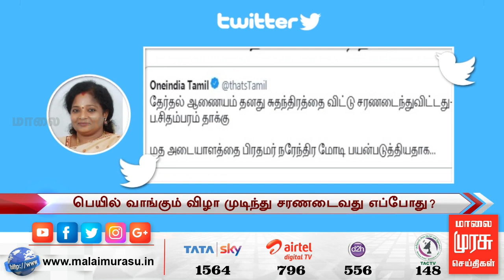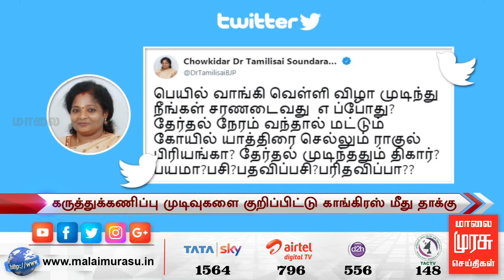News 4 PM | 4 மணி செய்திகள் | Malaimurasu 20/05/2019